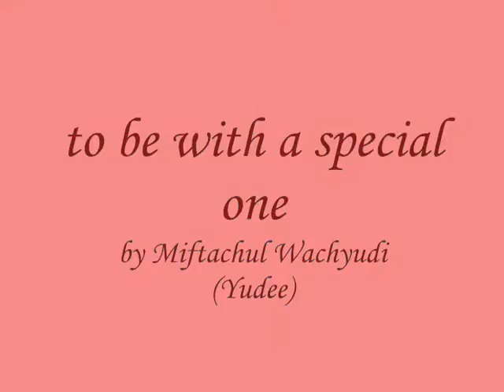to be with a special one